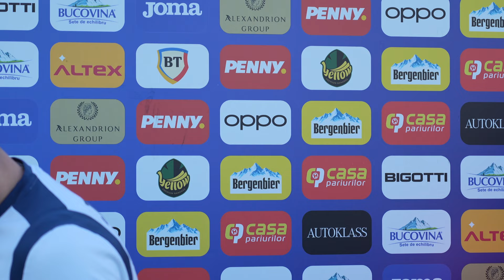Andrei Burcă, concentrat înainte de meciurile României cu Cipru și Lituania: "Avem mult de lucru"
Andrei Burcă a vorbit la reunirea echipei naționale pentru meciurile cu Cipru și Lituania.